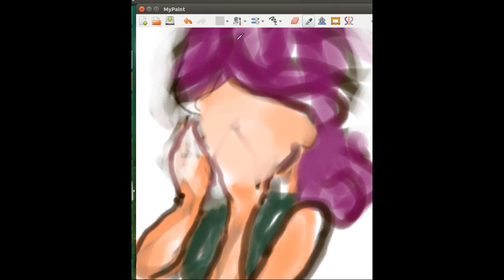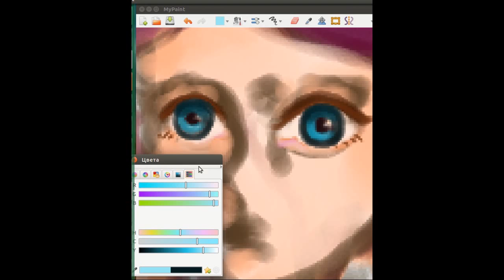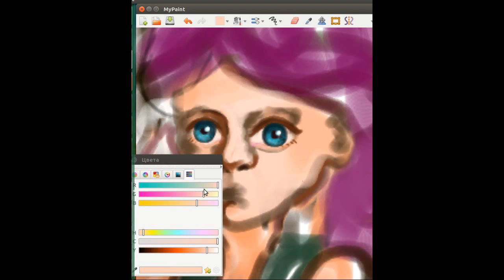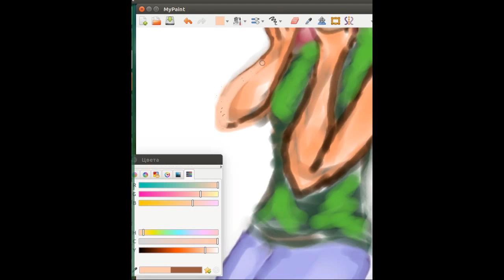Speedpaint by whiteled (me)